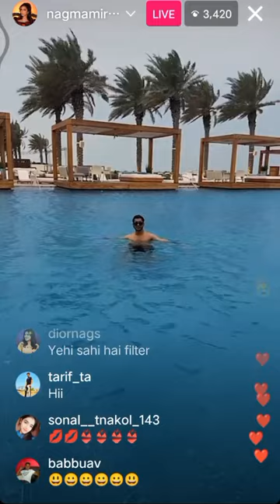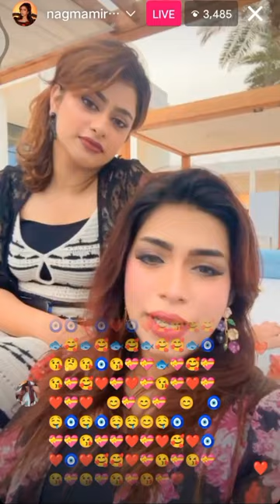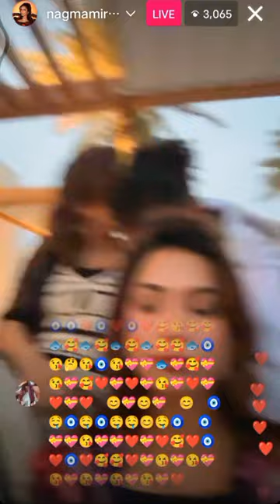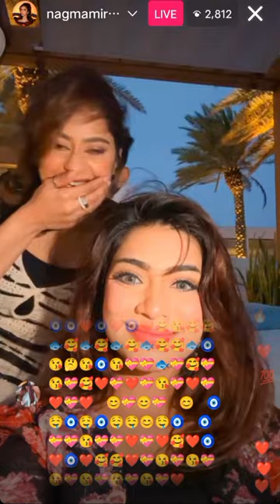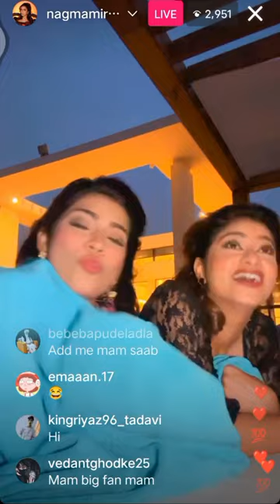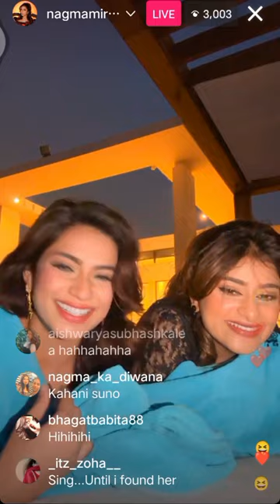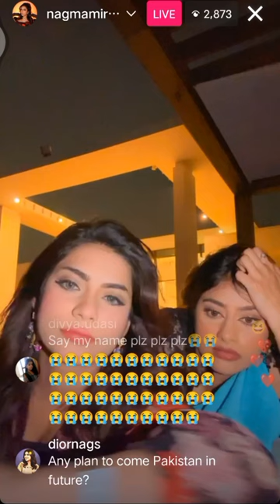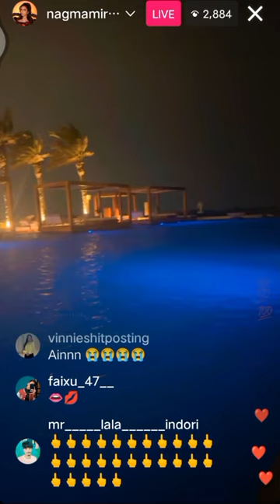Nagma Mirajkar❤️ Anam Darbar🖤 livevideo insta livestream | Celebsfusion💜